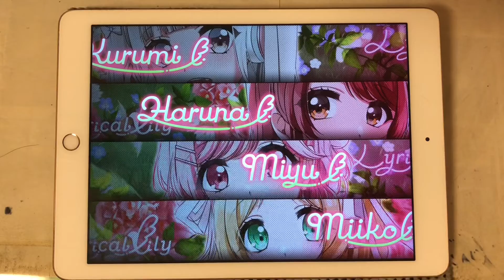【D4DJ】NEXT COLOR PLANET perfect full combo